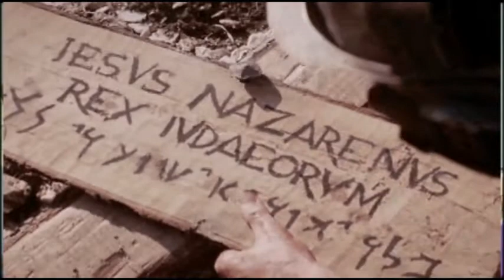DOMINGO DE RAMOS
Misa Dominical perteneciente al Domingo de Ramos del 29 de Marzo del 2015